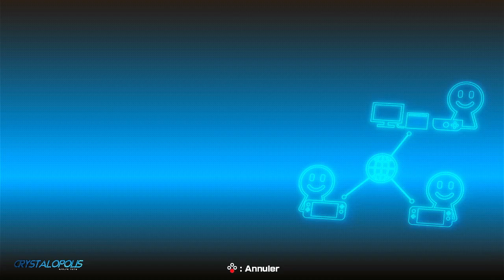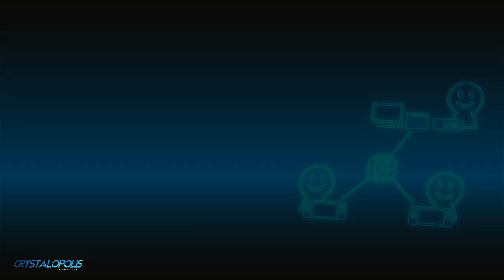ℓ ₂.₂ Liam/Auntstarr - Crystalopolis - Round 2 LB - Mario Tennis Aces - マリオテニスエース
The Crystalopolis Series 24 tournament was organized by [Alvar - Delta Leaf] from the MTA community. The details of it is just here: